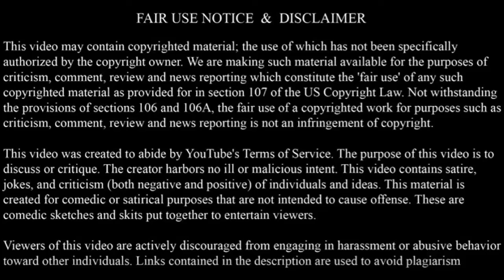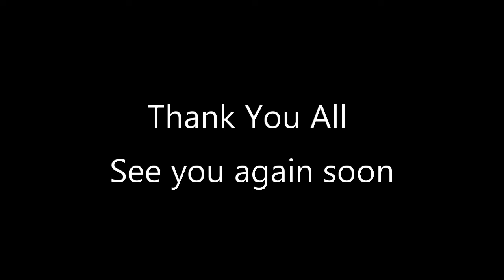Future of the Channel Part 2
Im sticking around guys